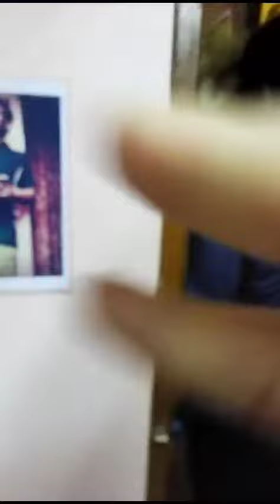Janmashtmi Hari hat 2023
Video from Sriram Chandra Bishoyi